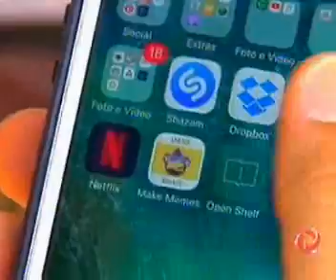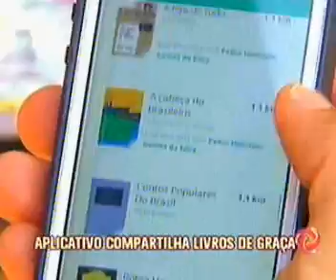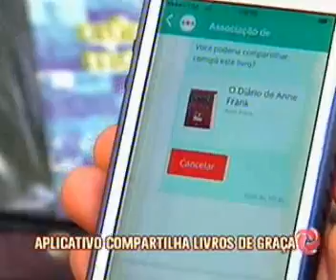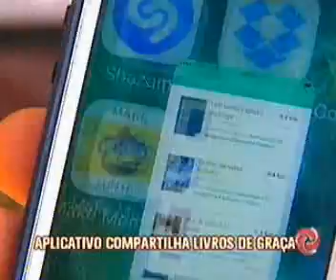Assista o Jornal da Alterosa na íntegra - 10/04/2017